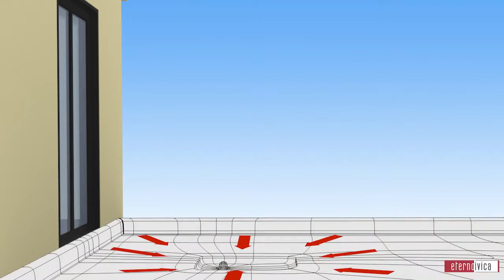MRP Supports Woodeck Floor System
drains and vents